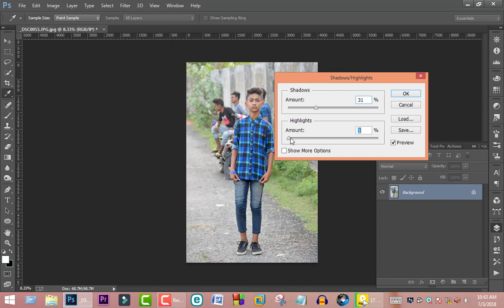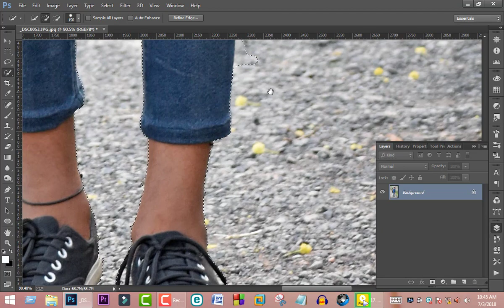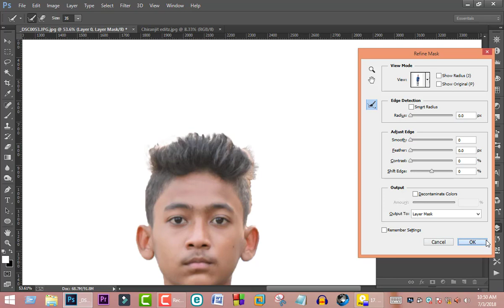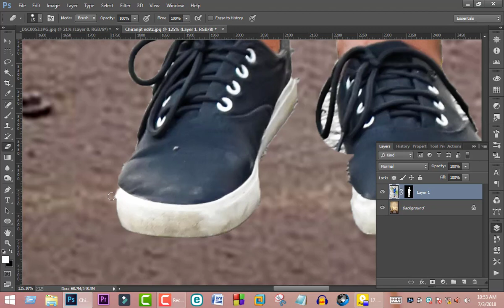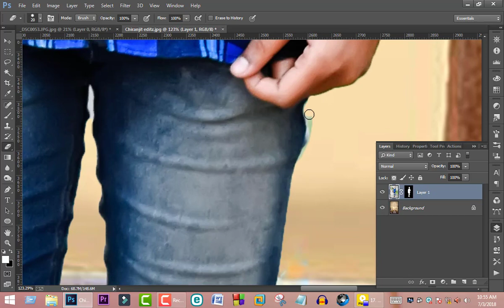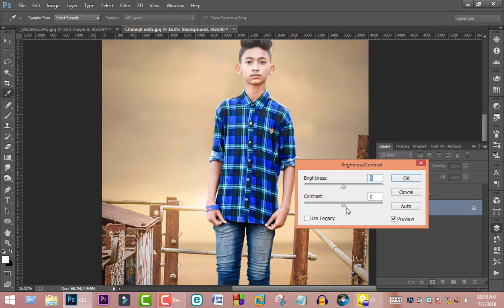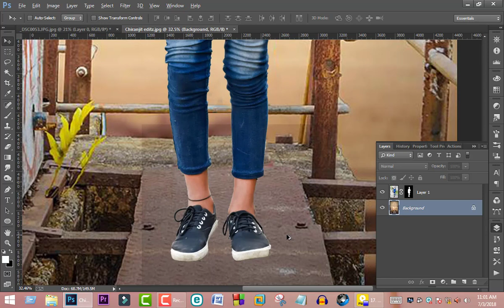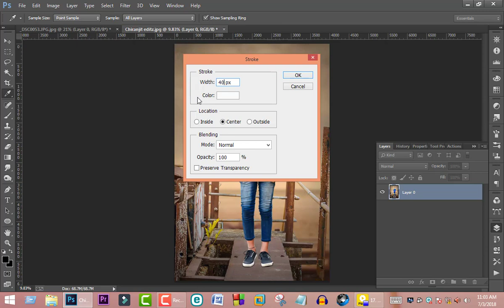photoshop photo editing tutorial for beginners || basic photo editing